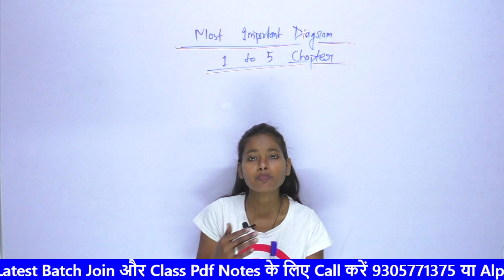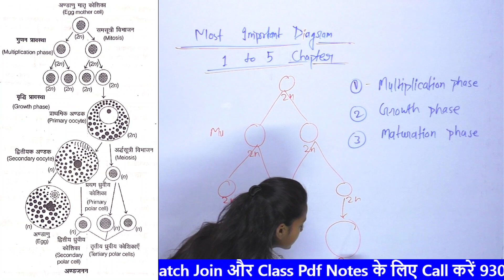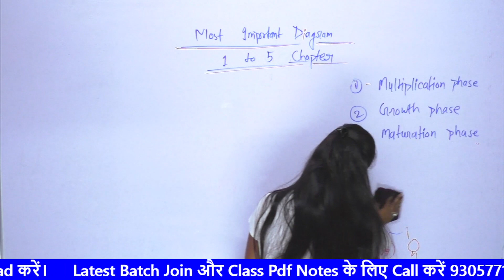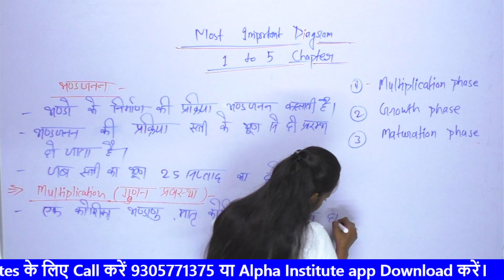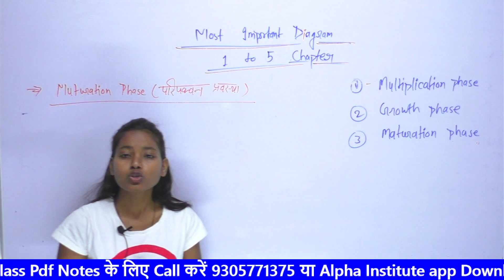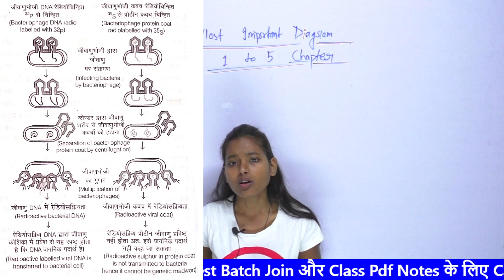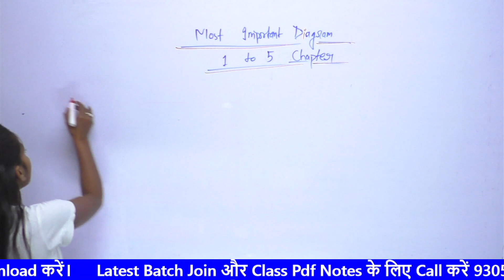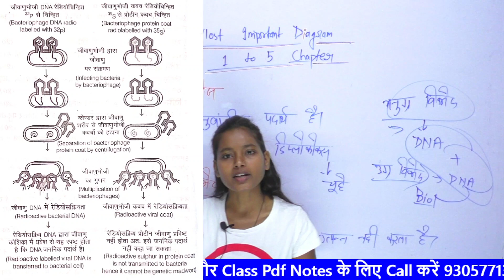most important diagram in biology class 12 | ch 1 to 5 | class 12th biology important chitra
वरदान Batch 2022 से करें सभी Subject की पूरी तैयारी

class 12 biology ke important question in hindi 2022,
kaksha 12 biology important question
kaksha 12 biology most important question
class 12 biology ke most important question 2022,
class 12 biology important questions 2022,
important diagrams biology class 12 chapter wise,
ncert biology all diagrams pdf class 12,
class 12 biology important question answer,
class 12 biology important questions with solutions chapterwise,
class 12 biology important question 2022 up board,
class 12 biology important questions for board exam 2022,
class 12 biology important questions chapter wise,
class 12 biology important questions pdf,
class 12th biology important question answer,
class 12th biology important question mp board,
12th biology important question 2022 bihar board,
12th biology important question answer 2022,
12th biology important question 2022,
12th biology important question and answer,
12th biology important question answer 2022,
12th biology important question 2022 bihar board,
12th biology important question,
12th bio important question 2022,
12th class biology important question in hindi,
12th biology important objective question 2022,
12th biology 2022 important question,